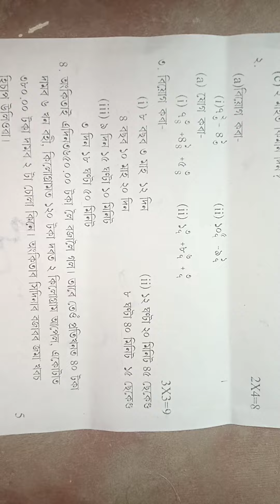Unit Test paper/Class4 Mathematics/ Assam Jatiya Bidyalaya